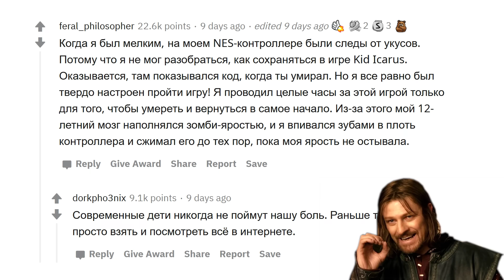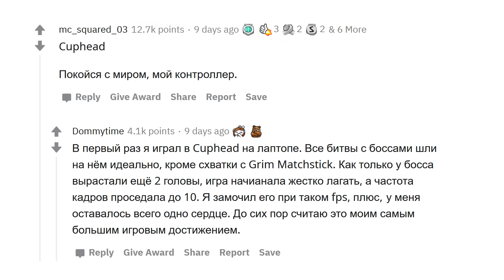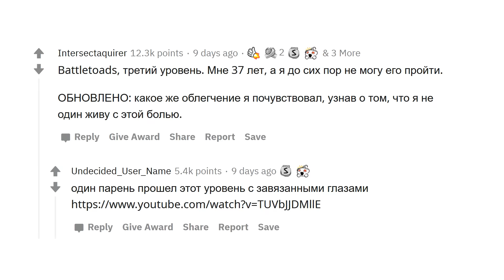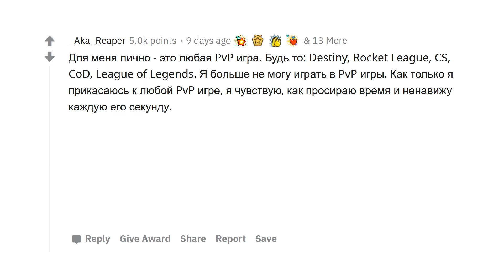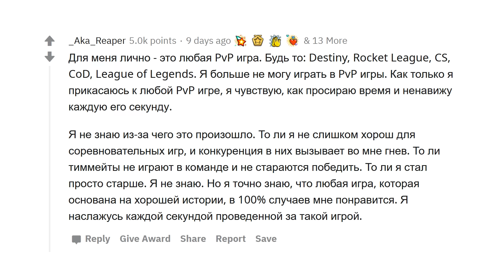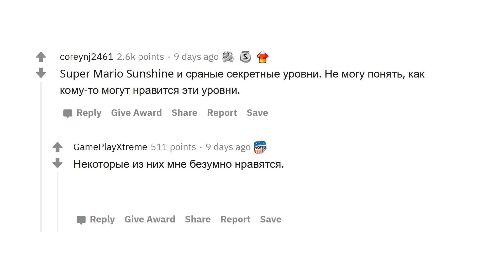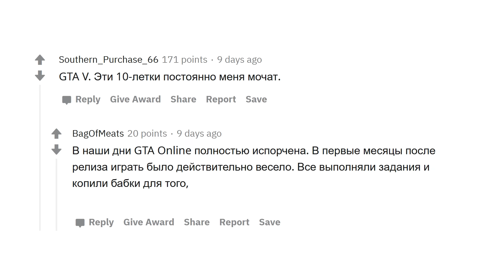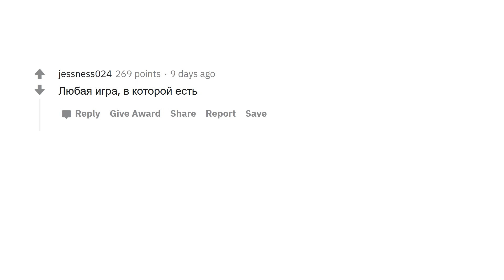КАКАЯ ИГРА ЗАСТАВИЛА ВАС ПСИХОВАТЬ БОЛЬШЕ ВСЕГО? 😤🎮